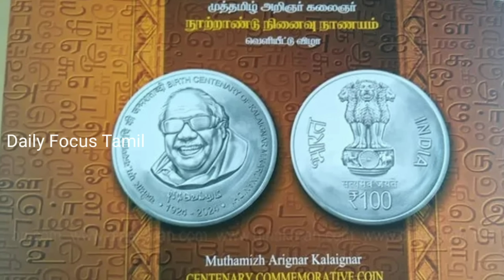கை காட்டிய ஸ்டாலின் ! மின்னல் வேகத்தில் ஓடி சென்று அமைச்சர் சேகர் பாபு செய்த செயல் ! பாருங்க !